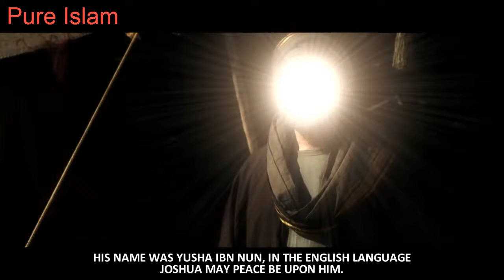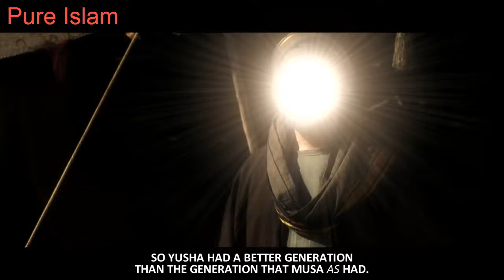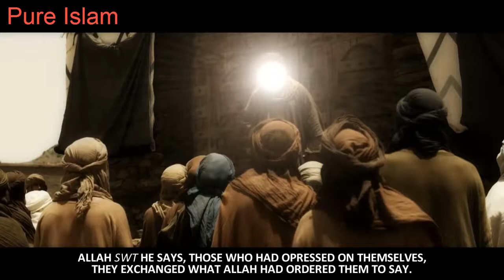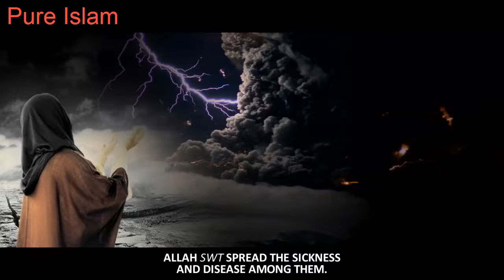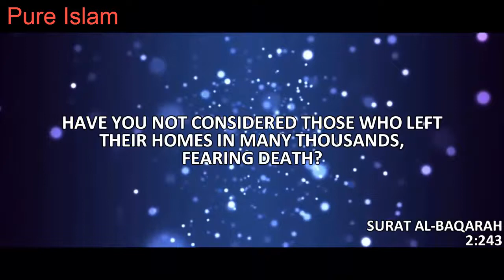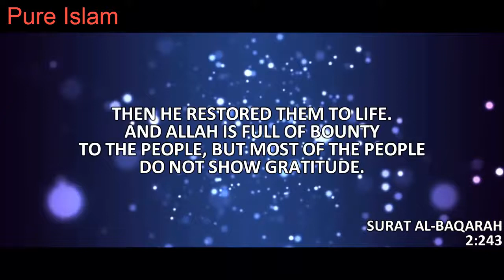Yusha and Hizqeel [Joshua and Ezekiel] - Stories Of The Prophets